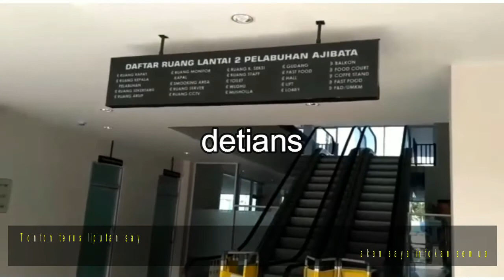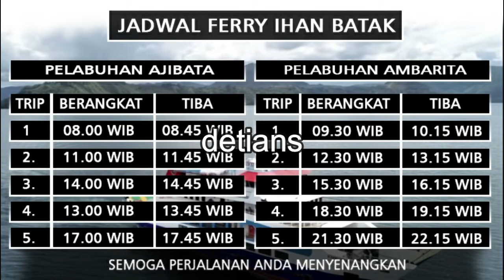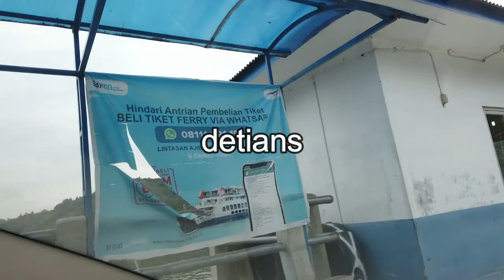Pelabuahan Ajibata ( Parapat ) II Pelabuhan Ambarita ( Samosir ) II Kartu Vaksin II New Normal II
Buat anda yang ingin menyebrang ke Samosir dari Parapat ataupun sebaliknya , anda perlu ketahui untuk saat ini :
1. Semua Penumpang wajib punya kartu Vaksin , Apabila anda tidak punya , maka anda di larang untuk menyebrang . ( Info ini dapat berubah tergantung instruksi Pemerintah Daerah ) .
2.Waktu Penyebrangan dapat berubah setiap saat tergantung situasi di Pelabuhan penyebrangan .
3.Pembayaran semua mekai Non Tunai , Pakai Kartu e-Money / Transfer  ke bank yang di tunjuk .
Untuk lebih jelas kondisi Penyebrangan saat ini , tonton sampai habis agar anda tau info yang saya berikan secara detil semua . Makasih